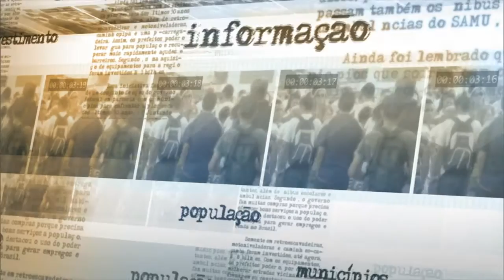Governo cria gabinete especial para lidar com problemas de saúde no estado do Rio de Janeiro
NOTÍCIAS DA FONTE - 23.12.15: O ministro da Saúde, Marcelo Castro, concedeu entrevista coletiva à imprensa após reunião com presidenta Dilma Rousseff, ministros, representantes de órgãos governamentais e os presidente do Banco do Brasil e da Caixa Econômica Federal. O governador do Rio de Janeiro, Luiz Fernando Pezão, também participou por meio de videoconferência. Segundo o ministro da Saúde, a reunião foi realizada para avaliar crise da saúde financeira no estado do Rio de Janeiro, além de procurar soluções para o problema. No setor da saúde, Castro falou que será criado um gabinete especial para lidar com a situação.